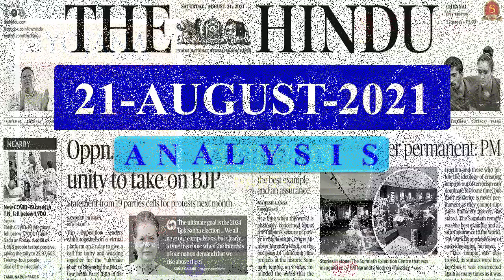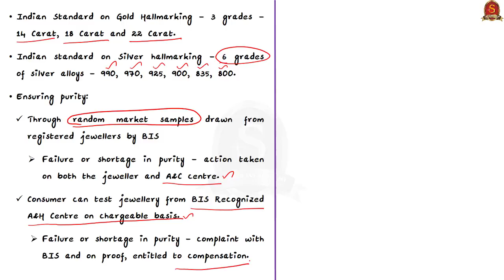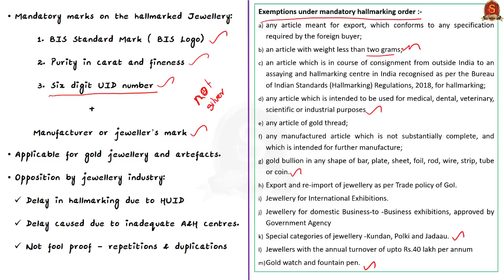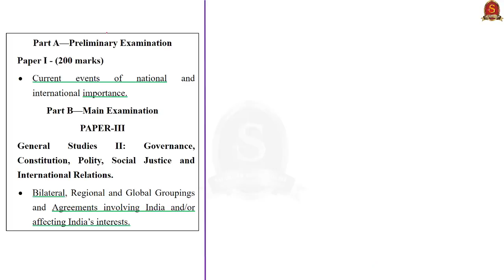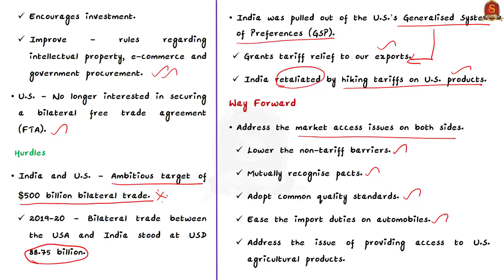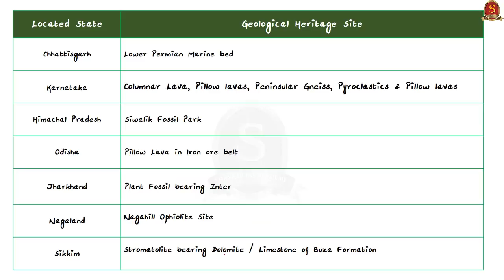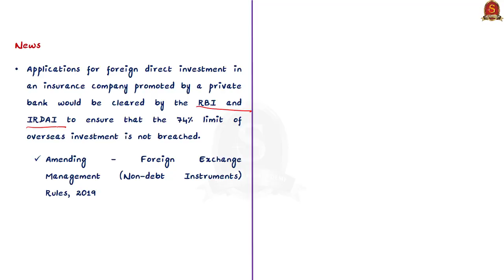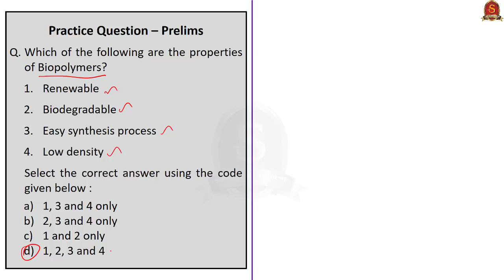The Hindu Daily News Analysis || 21st August 2021 || UPSC Current Affairs || Prelims 2021 & Mains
Time Stamping -
►►Introduction - 0:00
►►List of Topics - 3:02
1. Jewellers plan protest against hallmarking (Hallmark, BIS hallmarking of gold and silver, HUID code) - 3:22
2. Reign of terror is never permanent: PM (Somnath temple, Chalukyan architecture) - 18:56
3. Reboot to reset (Editorial) (India-US trade relations, Free Trade Agreements) - 23:33
4. GSI lists geo-tourism sites in NE to visit after ‘unlock’ (Geological sites, Geoheritage, Geological monuments, Geotourism) - 33:32
5. Heart surgeon develops 3D-printed valve (Biopolymers and its applications) - 38:38
6. RBI, IRDAI nod must for FDI in bank-led insurance (FDI in insurance sector) - 42:48

7. Prelims Practice Questions - 46:26
8. Mains Practice Question - 52:25